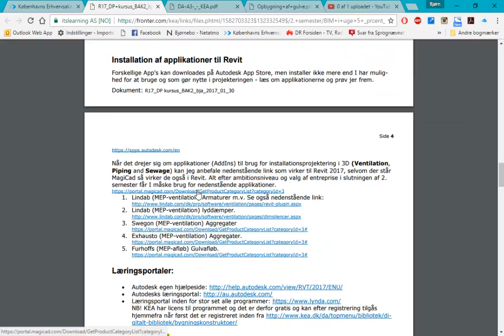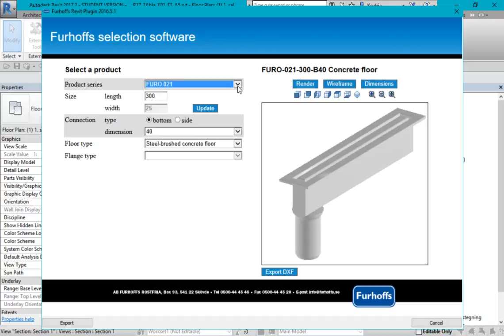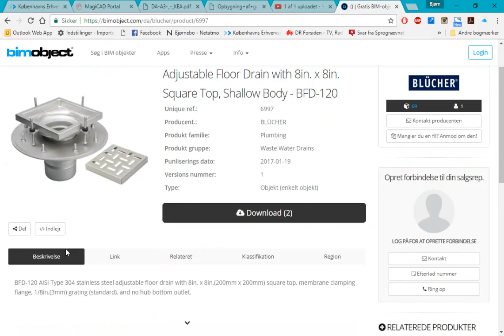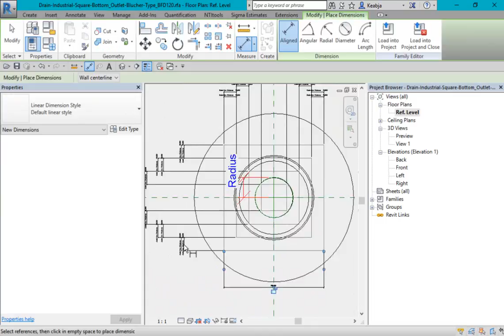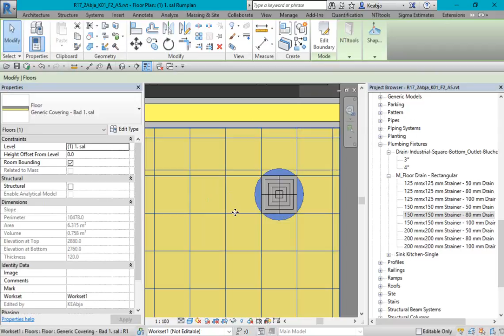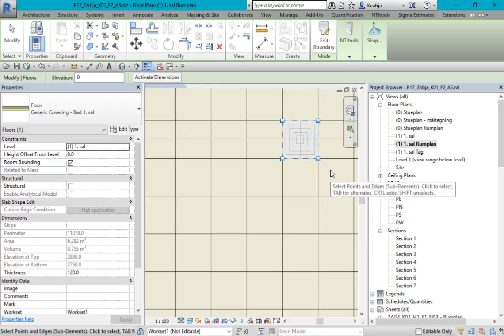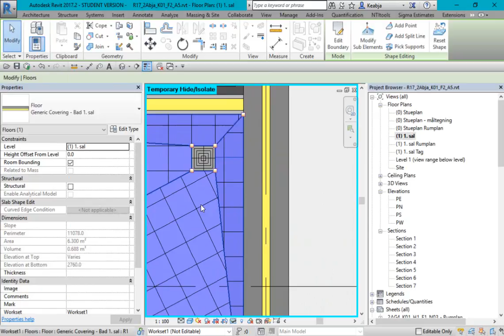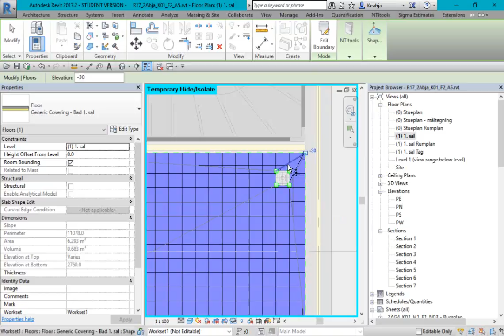V02 2A Gulve 2 a 2